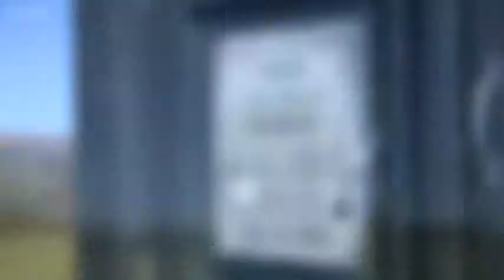Introducing The Day of the Doctor - Doctor Who 50th Anniversary - BBC One